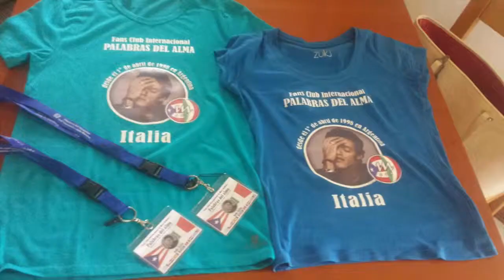20 ANIVERSARIO Palabras del Alma FC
20 Aniversario del club Internacional Palabras del Alma de @MarcAnthony